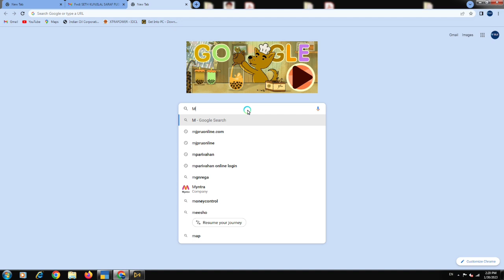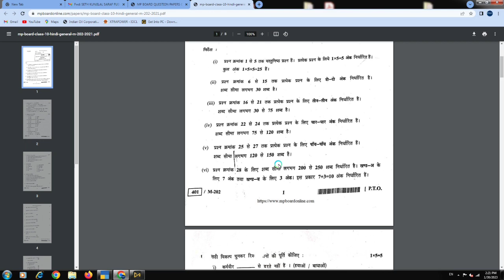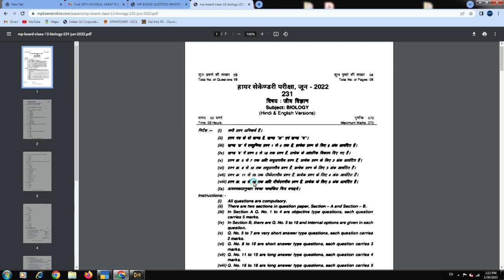Madhya Pradesh Board exam Class 10th 12th Previous year question papers download । MP Board exam